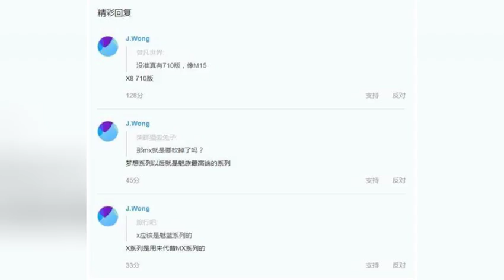魅族X8参数配置解析